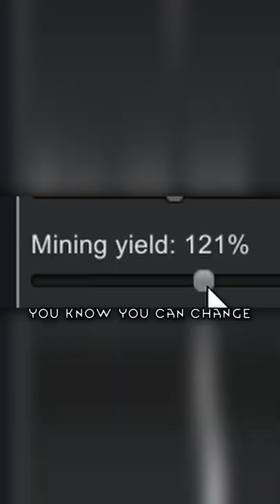Your Wasting Metal in Rimworld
You might be wasting resources if you don't know about mining yield in Rimworld